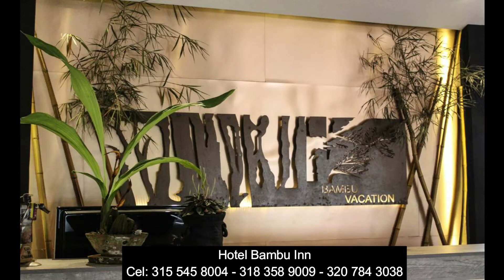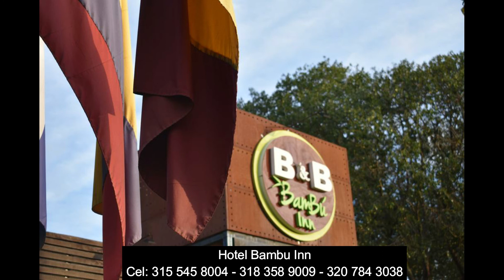Hotel Bambu Inn, Hotel Campestre, Hoteles en el Eje Cafetero, Hotel en la vía a Salento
Hotel Bambu Inn, Hotel Campestre, Hoteles en el Eje Cafetero, Hotel en la vía a Salento, Hoteles en Armenia, Alojamiento en el Quindio, Hospedaje, Albergue, Planes Turisticos, Hotel cerca al centro de Convenciones, Universidades, Finca Hotel, Hotel en Salento, Hotel cerca de Armenia, Encuentros, celebraciones Especiales, Planes  Romanticos, Finca Hotel en el Eje Cafetero, servicio de Transporte.